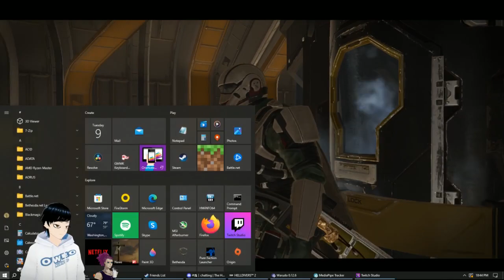three and a half hours of relatively relaxing helldiver moments - Helldivers 2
Just some Helldivers 2 gameplay from our streams.